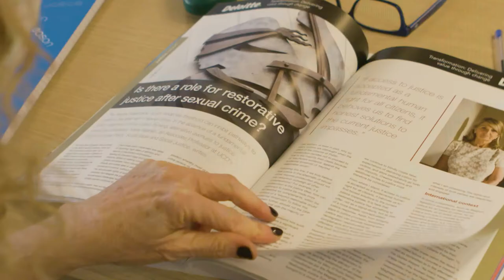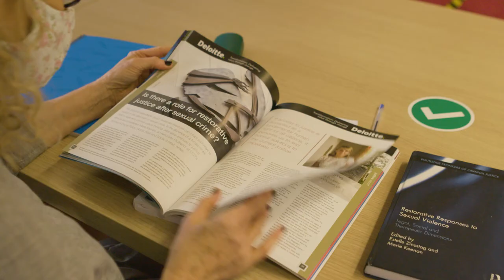Reimagining justice and healing after sexual violence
Research Impact Case Study by Associate Professor Marie Keenan from the UCD School of Social Policy, Social Work and Social Justice (runner-up in the 2020 UCD Research Impact Case Study Competition).

Dr Keenan’s research explored whether “restorative justice” could fill some of the existing gaps in current justice service provision. She found that it could, influencing justice policy in several countries. Now, there is the possibility for victims and offenders in Ireland to experience this service first-hand. By creating a film, Dr Keenan also built societal support for this innovative practice.

'The Meeting’ - Writer/Director: Alan Gilsenan, Producer: Tomás Hardiman. Clips and images courtesy of Parzival Productions.